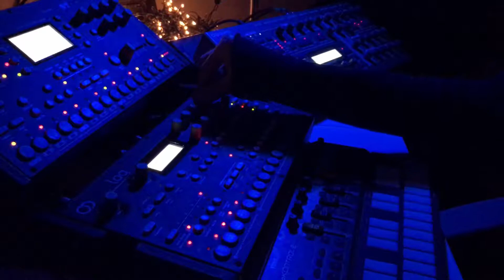Don't Speak Don't Speak - Night Melody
Sketching | endlessness melody